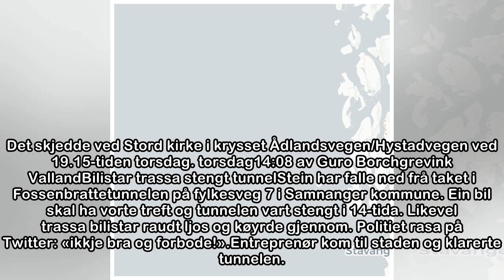Trafikken direkte: Vikafjellet fortsatt stengt, ellers åpent i fjellet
Vikafjellet fortsatt stengt, ellers åpent i fjellet24. mars kl 07:41av Linnea Skare OskarsenDRAMA: Dette raset traff bilen mens Frode Brurås sto for å spa vekk et ras han måtte stoppe for. FOTO: Priva...